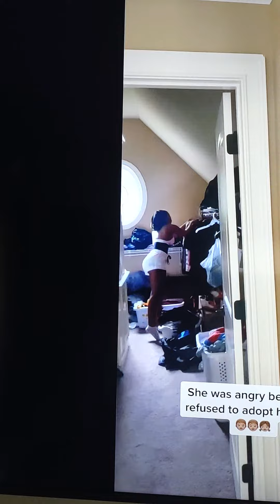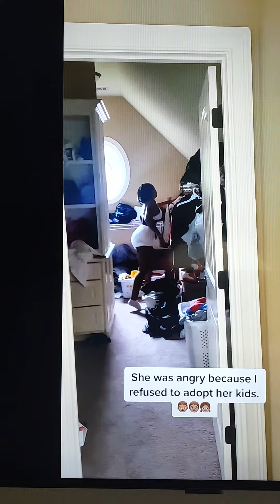packing up mr.latruth clothing.he allegedly refused to adopt the children